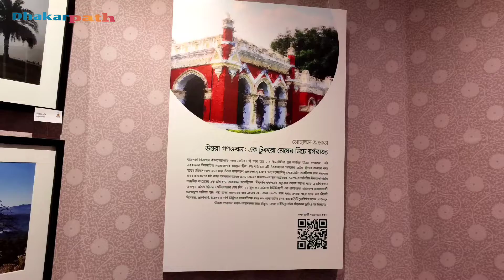ঢাকায় রুচি বিউটিগ্রাম সিজন ফোর-এ প্রদর্শনী ও পুরস্কার বিতরণ|Ruchi explore limitless |Ruchi winner bp